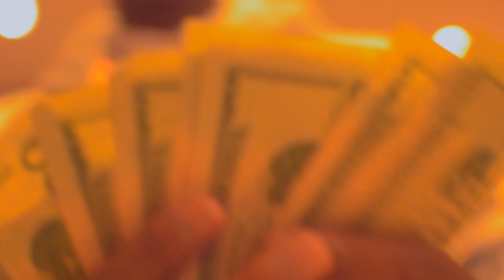Big Tae, Otc Baby J, Justo, Dal. Roseff -[Why These Niggaz Mad] Shot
Co-Produced By Rahim "@cg_heem" Mason